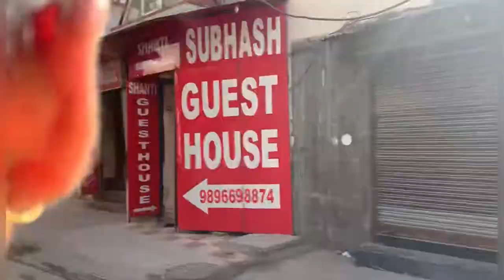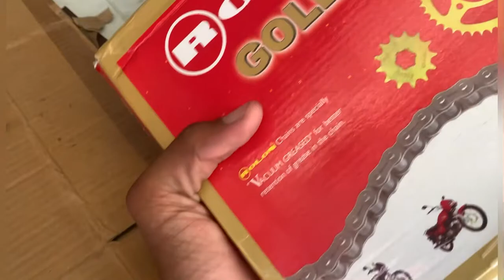Ravi ki bike ka opraction🩺 , new wheel 🛞